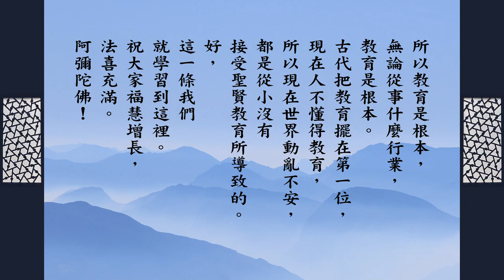跟悟道法師學佛法 【教育第一】《群書治要３６Ｏ》第三冊 026